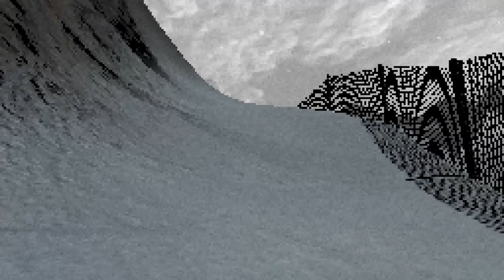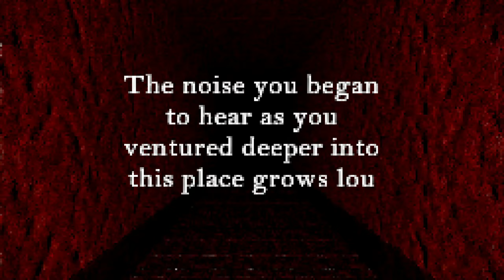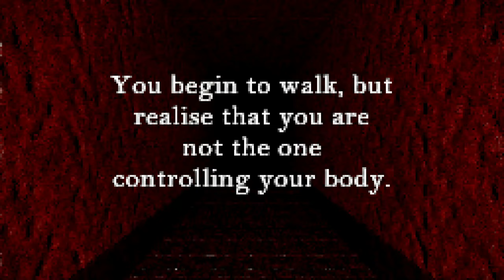In The Mountains | This thing chasing me!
I am a coward to play this game.

Model: ASUS TUF Gaming FX506LI
OS: Microsoft Windows 10 Home Single Language (64-bit)
Processor: Intel(R) Core(TM) i5-10300H CPU @ 2.50GHz
Memory: 16 GB Ram
Graphics: NVIDIA Geforce GTX 1650 TI
Storage: Micron_2210_MTFDHBA512QFD